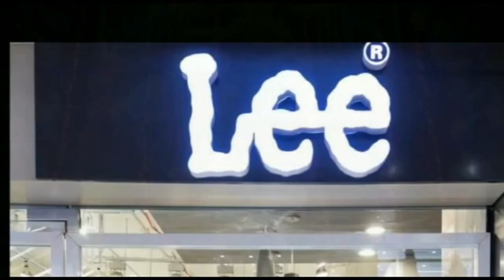जम्मू-कश्मीर में चार बिहारियों की हत्या पर मुख्यमंत्री नीतीश ने चिंता जताई